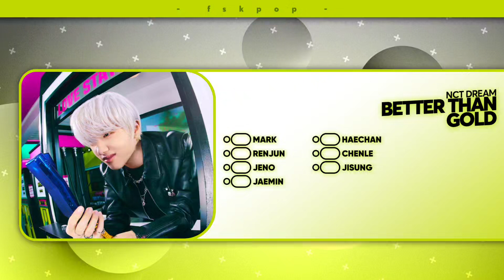NCT DREAM "BETTER THAN GOLD" (Line Distribution) - FSKPOP🐇💙